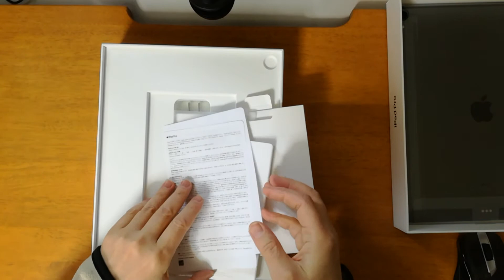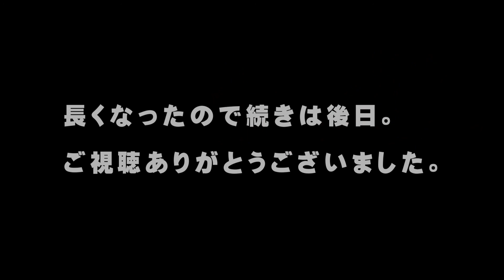iPad Pro(第三世代)買いました「使い方よくわからないけどｗ」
iPad Pro(第三世代)を買った時の開封動画。

初めてで慣れてませんのでグダグダｗ。

iPad Proを購入したのは、最近ではなくだいぶ前(2018末)。

ちょうど第一回のPayPay祭りをやっていた時です。

iPadで高いのでお金を貯めてから買おうと思ってたのですが、
PayPay祭りに乗っかれば実質20%オフ、さらに当たりが出れば無料に…。

なので、衝動買い。

買ったiPad Proは、

・12.9インチWi-Fiモデル(A1876)で容量256GB

です。

iPad Proを何に使いたいか？ですが、お絵描きです。

紙に描くのもやりたいのですが、いわゆるデジタル画も
やってみたかったのです。

さあ、使い倒すぞ(*^o^*)。